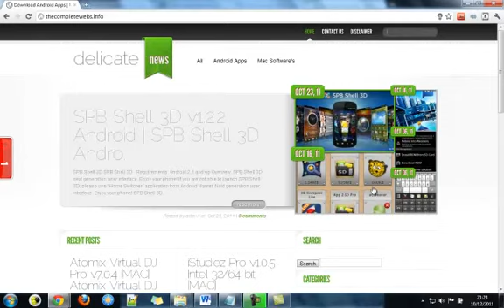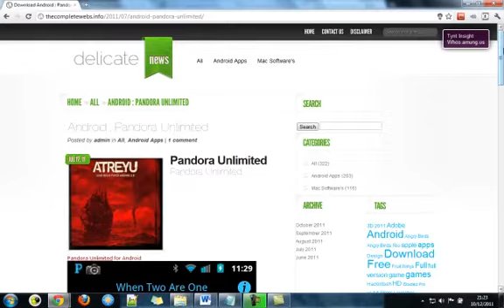Download Pandora Unlimited Android Full Version Free!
This is based on Pandora 1.3. I take no credit at all for creating this, but some people were having trouble finding this mod so I thought I would share it here.

Note: Most people will use any of the standard files. However, some older phones might be required to use the files with "MDPI" in the filename instead. Try the "regular" files first, and if it doen't work, then try the MDPI files.